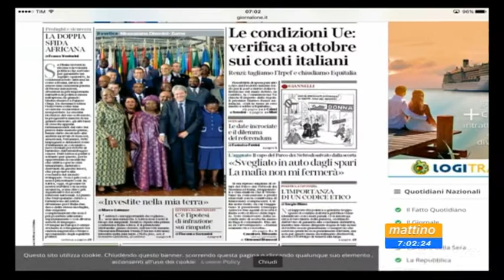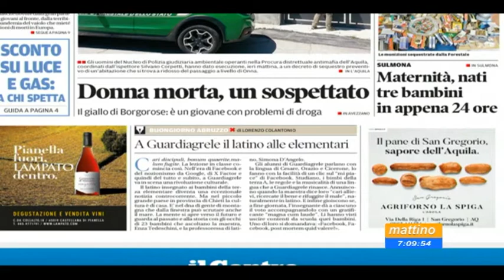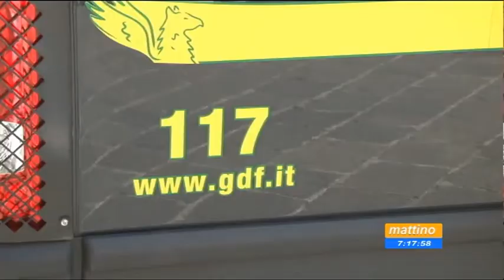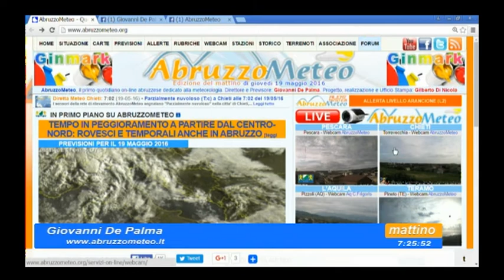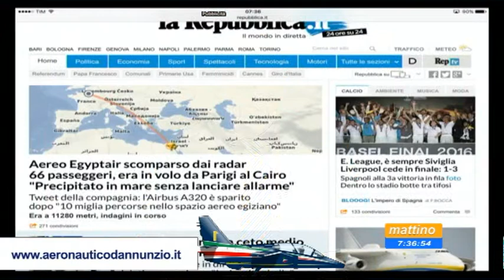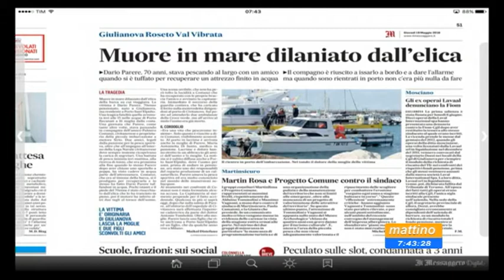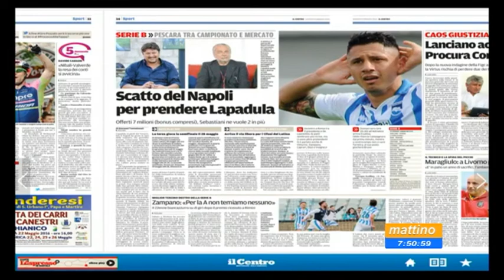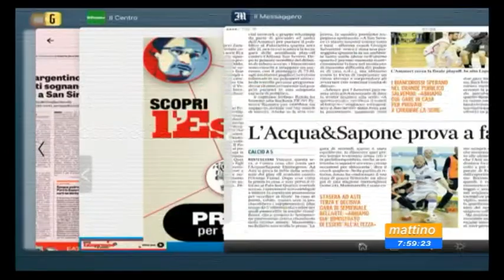Mattino 6 Rassegna stampa Giovedì 19 maggio 2016